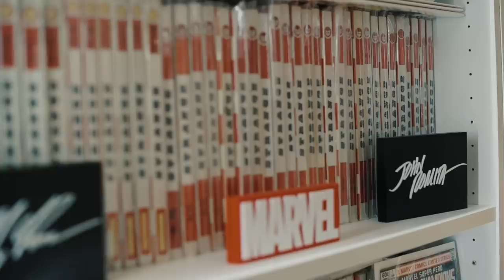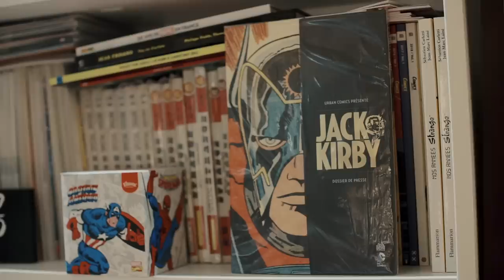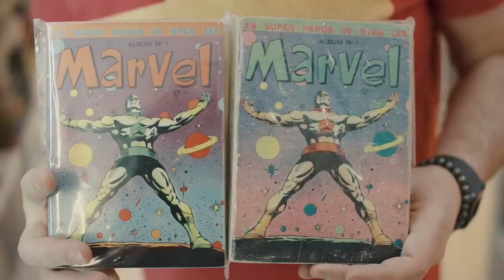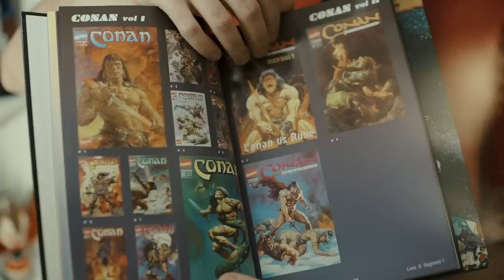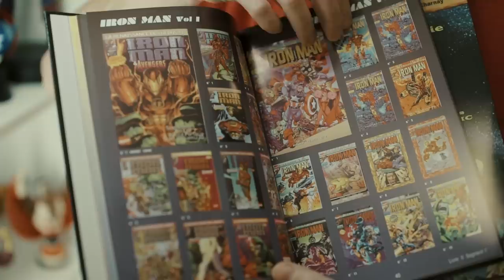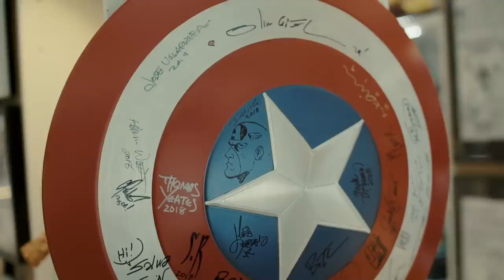CULTURE Z #25 - Films et comics 80/90's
RDV en Juillet pour parler de Tortue Ninja, Street Shark et pleins d'autres choses :)

- BD : Davy Mourier VS la Mort

- Dédicace à Bulle de Bray samedi 8 juin
- Dédicace à Bordeau, BGFestival 9 et 10 juin avec Thomas
- 14 et 15 juin diffusion en avant première à Annecy de Spycies. La BA
- 15 juin dédicace à Annecy.
- 22 et 23 juin Toy’s impact Metz avec Thomas.
Diffusion de Culture Z et dédicace.
- 29 Juin dédicace du jeu : LA PETITE MORT à Paris est ludique

Merci à comics Zone.